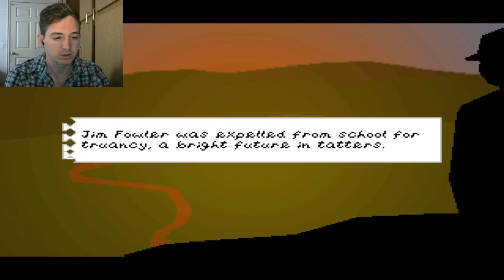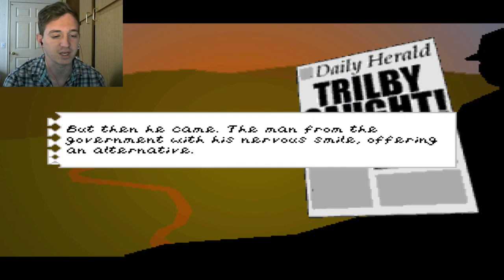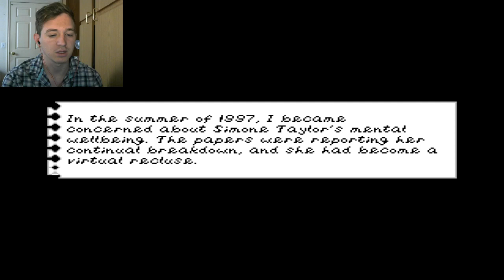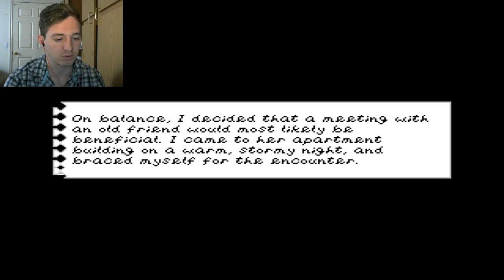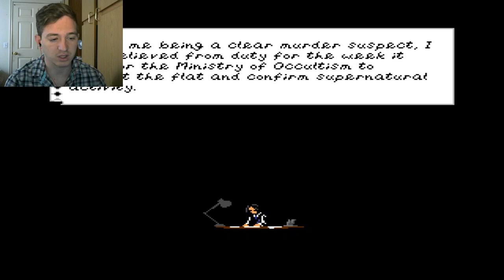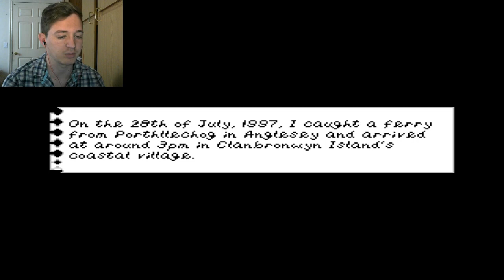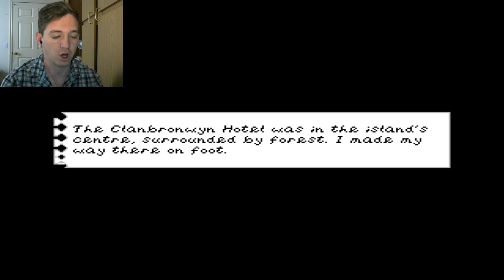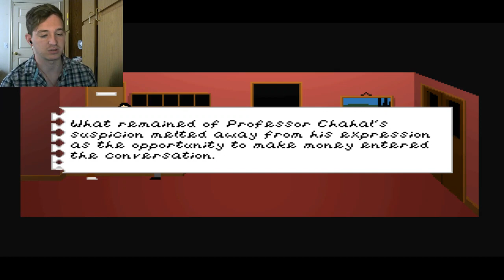THE FLOURTH WALL-Trilby's Notes (1)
I swear, it just slipped. Enjoy!
Also, I apologize for there being no sound. There were technical difficulties, however we should be fine by next episode